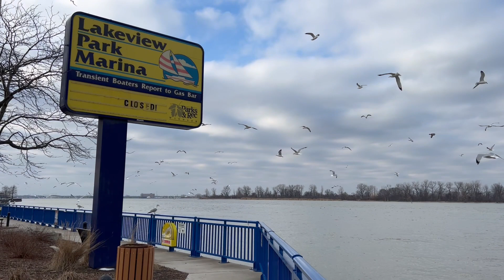Birds flys in Lakeview Park Marina in Windsor, Canada.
Thousands of birds are coming to catch fishes in Lakeview Park Marina in Windsor, Canada. This is February, still few more weeks to find spring. Although all early birds croweded to catch fishes.